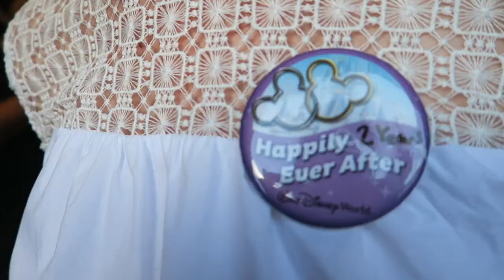Our Magical Wedding Anniversary Celebration | Kona Cafe and Magic Kingdom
Come along for our second wedding anniversary celebration! We enjoy dinner at the Kona Cafe and finish the night at the Magic Kingdom. Thank you for all the well wishes!